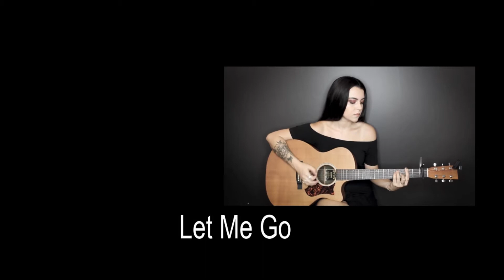Violet Orlandi "Let Me GO" (with personal bass line)_original_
Bass Line added